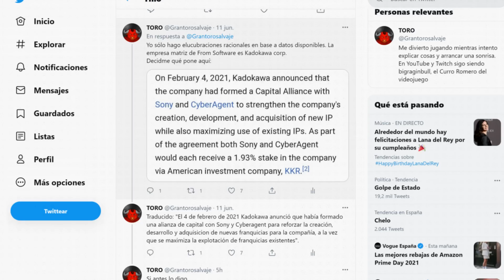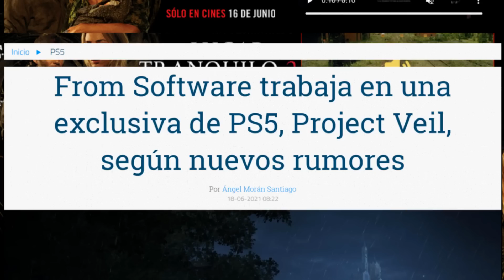¿Nuevo juego de From Software para Playstation 5?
En este vídeo os cuento por qué estoy convencido de que Sony ha encargado un nuevo juego exclusivo a From Software para su Playstation 5.